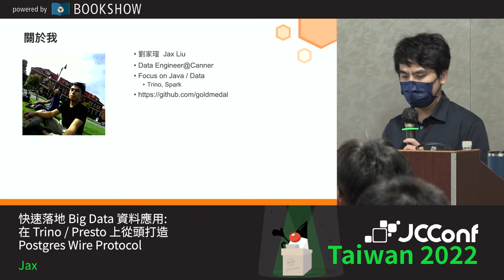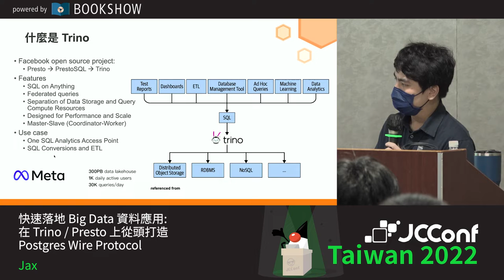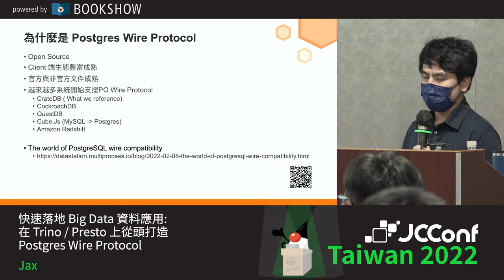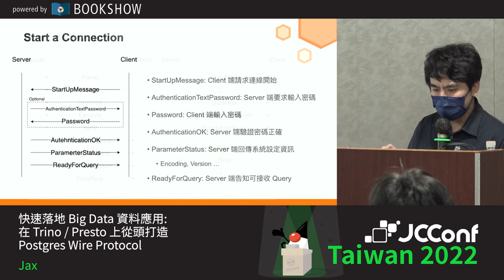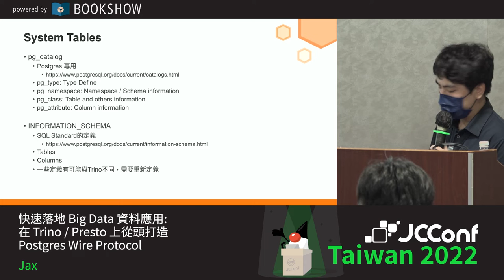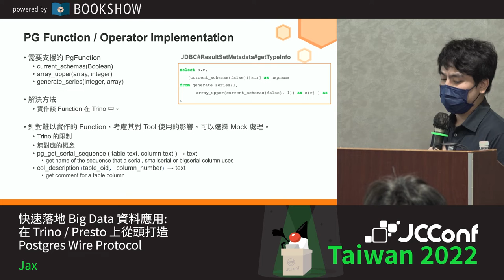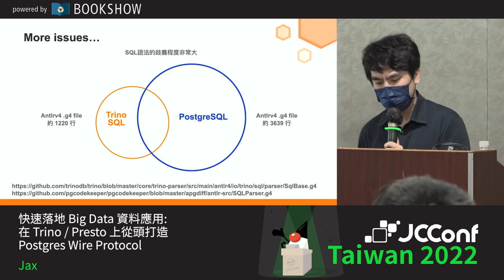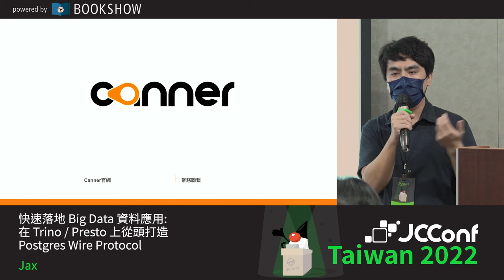203 01 快速落地 Big Data 資料應用：在 Trino / Presto 上從頭打造 Postgres Wire Protocol By Jax